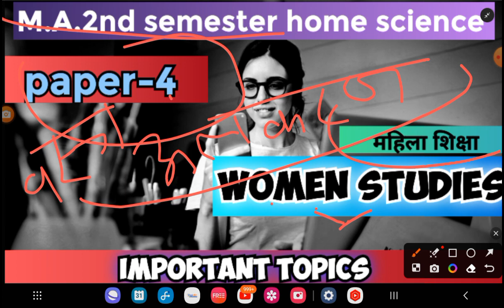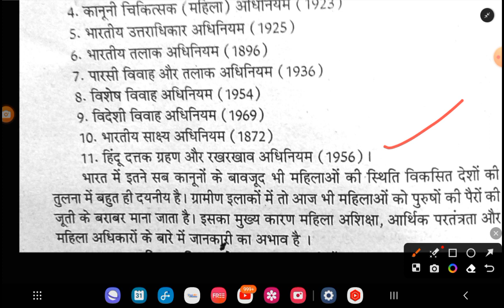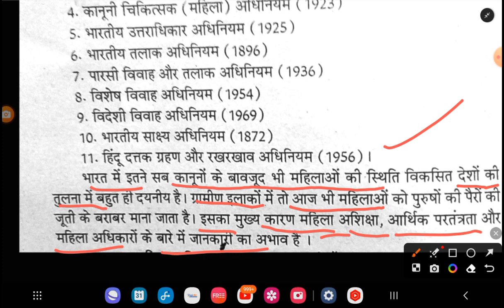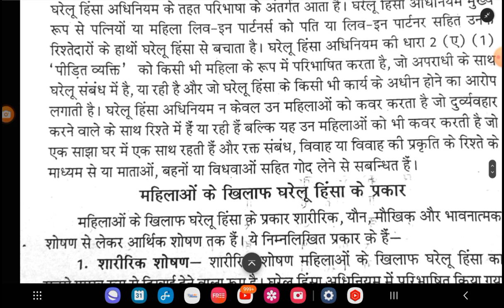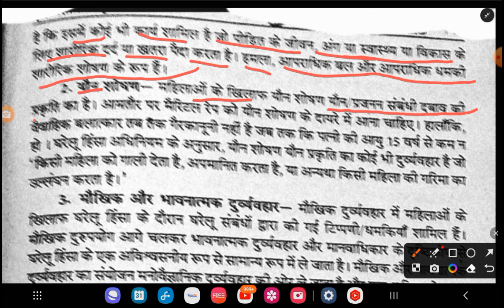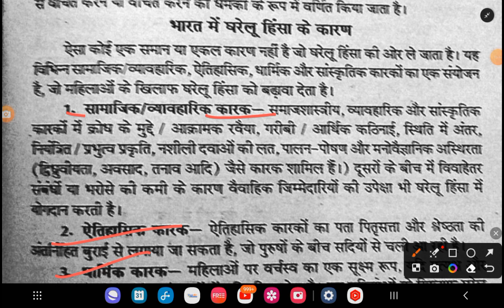M A 2nd semester home science paper-4 Women Studies very important answer 2023 घरेलूहिंसा क्या है?